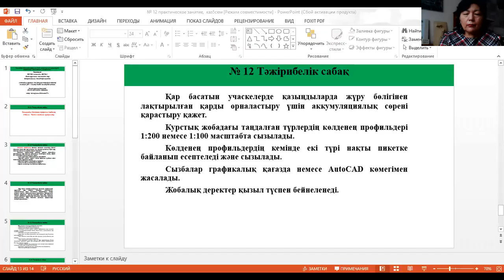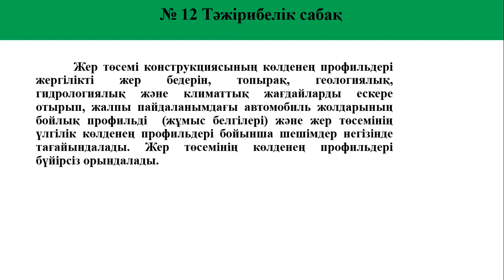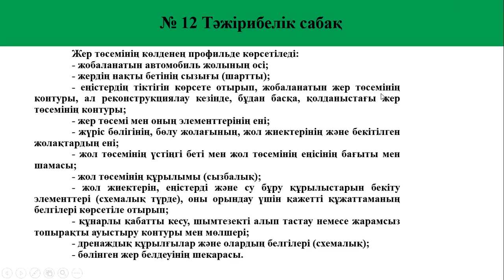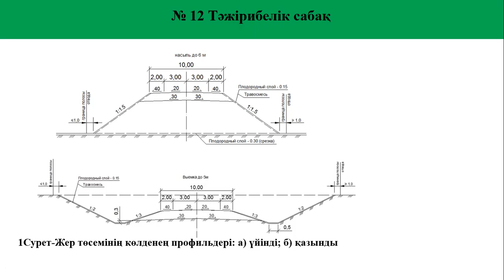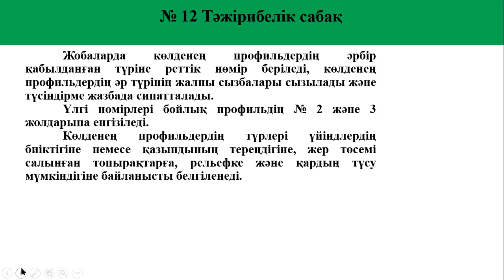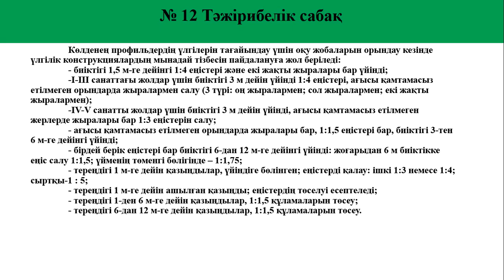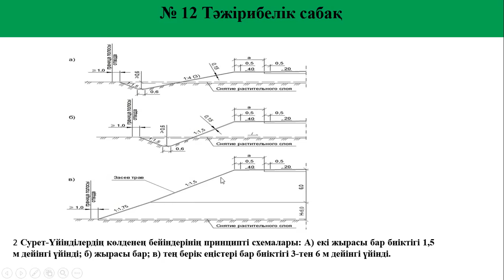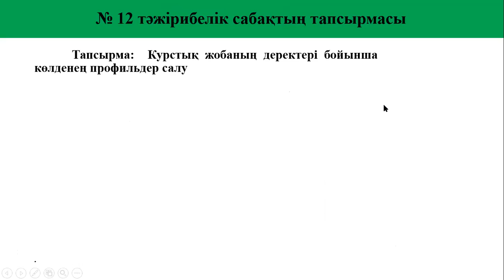АЖ № 12практикалық сабақ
Бакалавриат? спец.5В074500, ОП 6В07306
Проектирование поперечного профиля. Типовые поперечные профили